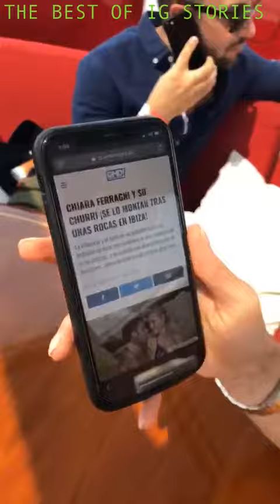Fedez instagram stories 07 August 2018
Fedez